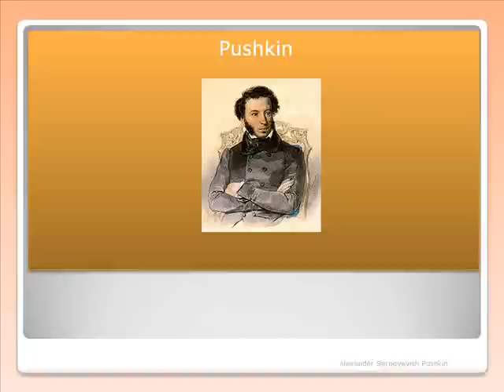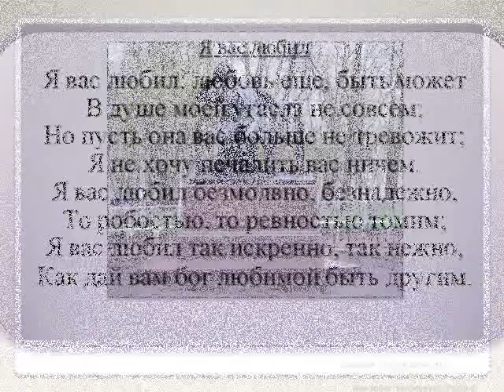Я вас любил - Алехандер Сергеывич Пушкин -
Alexander Sergeyvich Pushkin - Я вас любил - Алехандер Сергеывич Пушкин -